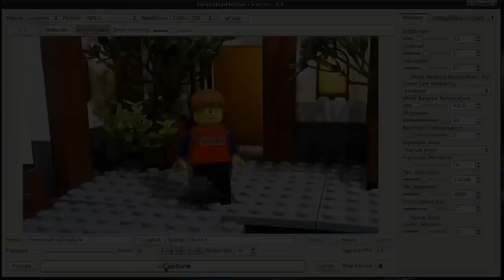Die Abenteuer von Charlie & George Decker - Teaser von 2012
Teaser zum kommenden Lego Stopmotion Film "Die Abenteuer von Charlie & George Decker".